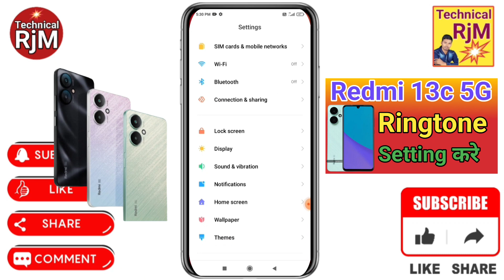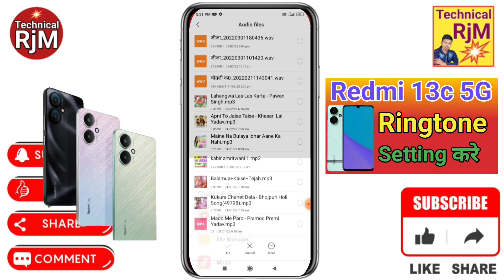Redmi 13c 5G Me Ringtone Kaise Set Kare How to Change Ringtone Music Redmi 13c 5G Mobile Me rington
About Video.Redmi 13c 5G Me Ringtone Kaise Set Kare How to Change Ringtone Music Redmi 13c 5G  Mobile Me ringtone

Redmi 13c 5G mobile ki ringtone kaise lagate hain,
Redmi 13c 5G ringtone me song kaise lagaye,
Redmi 13c 5G ringtone me gana kaise set kare,
Redmi 13c 5G Mobile me ringtone,
Ringtone Music Redmi 13c 5G Mobile me ringtone,